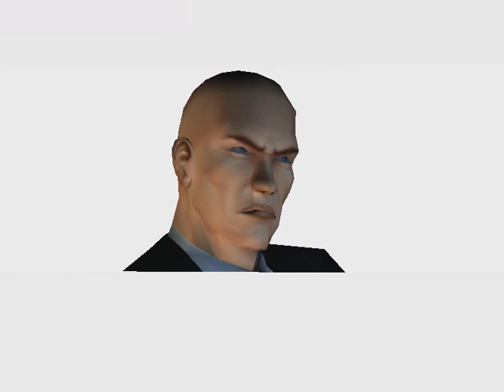Hitman 2: Silent Assassin - finale in italiano con sottotitoli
La sequenza finale del gioco Hitman 2: Silent Assassin, per PC. In italiano con sottotitoli.